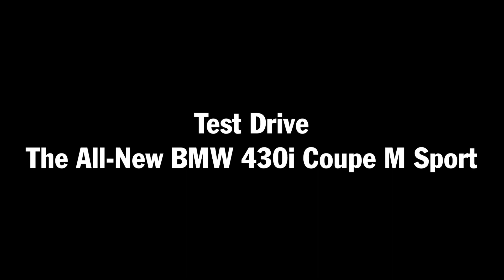ทีเซอร์เทสไดร์ฟชายสี่หล่อเฟี้ยว BMW 430i M sport G22 หล่อ แล้วจะพริ้วลีลาจะเด็ดขนาดไหนต้องติดตาม!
ติดตามเทสไดร์ฟ+รีวิวแบบเจาะลึกของ BMW 430i M sport G22 ได้เร็วๆนี้